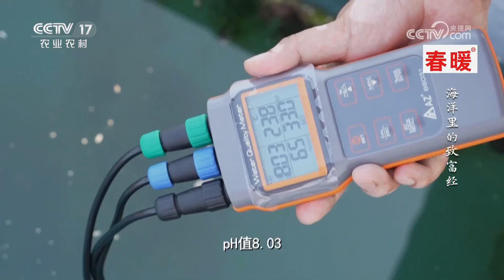《田园帮帮团》 20240906 高手来了·海洋里的致富经|农业致富经 Agriculture And Farming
本期节目主要内容：
本期节目求助人名叫刘德孟，福建省东山县铜陵镇人，拥有海上网箱300个，养殖乌贼第二年，求助的问题是如何提高乌贼成活率。接到刘德孟的求助，栏目组派出帮小妹雷雨甜前去了解情况，并请来帮帮团专家蒋霞敏帮助刘德孟走出困境。更多精彩，尽在本期节目。